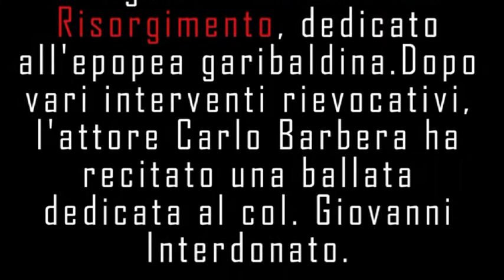Museo del Risorgimento - Nizza di Sicilia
- inaugurazione museo risorgimento Nizza di Sicilia